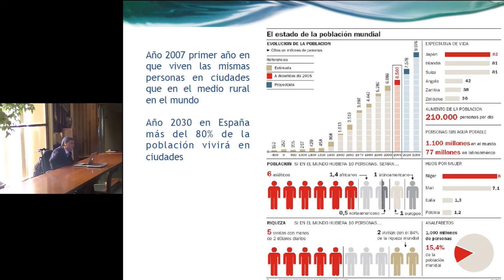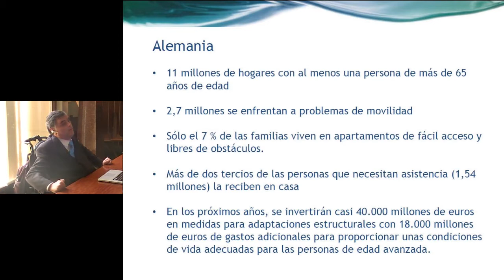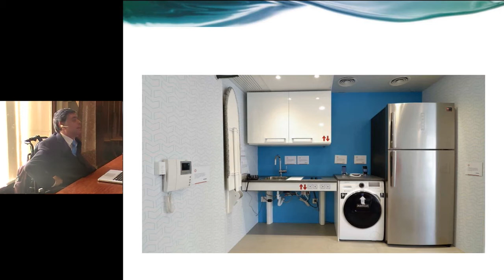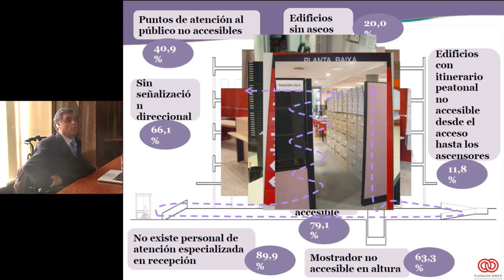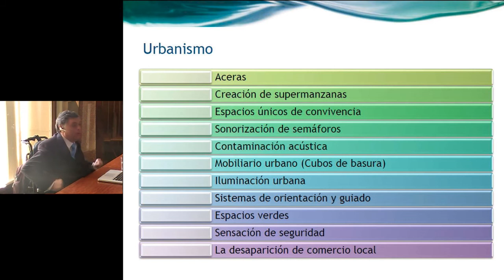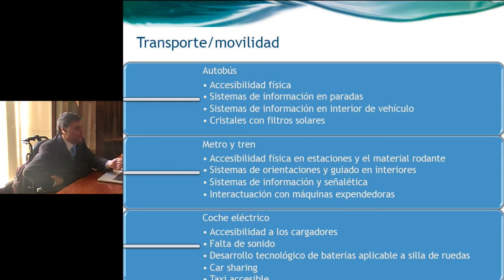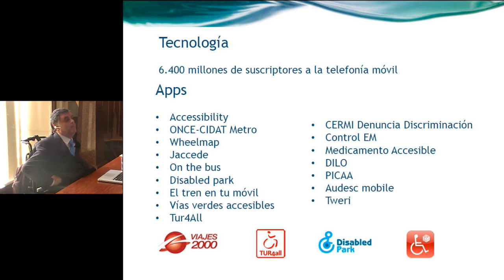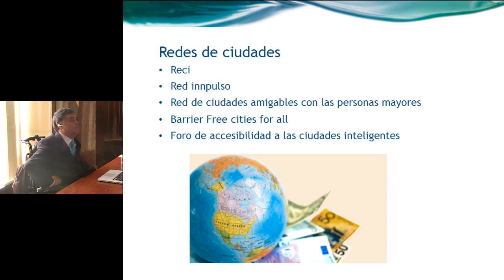Bloque 1. De las Smartcities a las Humancities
De las Smartcities a las Humancities
Jesús Hdez Galán. Dr Ingeniero. Director de Accesibilidad Universal. Fundación ONCE.